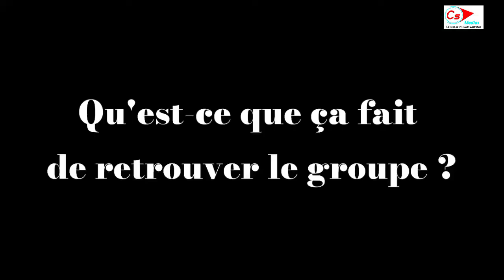Kamou MALO et Steeve Yago réagissent après la première séance d'entraînement des Etalons